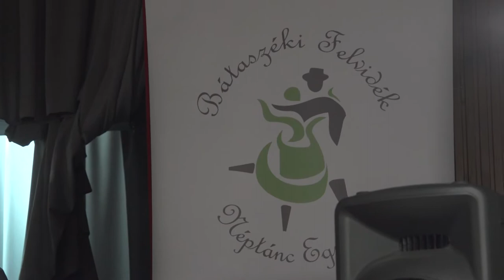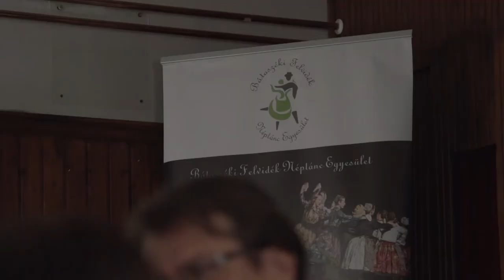Felvidékiek bálja - Bátaszék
Megtartották a 7. felvidéki bált Bátaszéken. A járványügyi korlátozások miatt csak jóval kevesebben tudtak részt venni az eseményen, mint korábban. Kalmár Éva, az egyesület vezetője úgy nyilatkozott ez az este az összetartozást jelenti nekik.